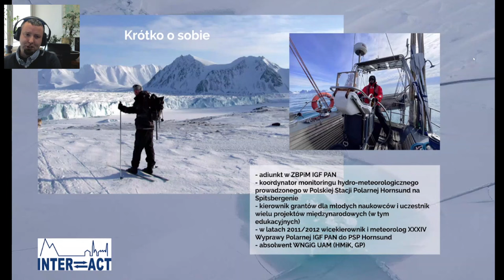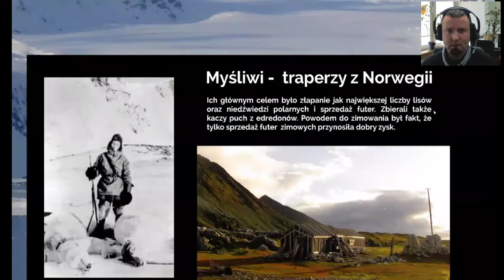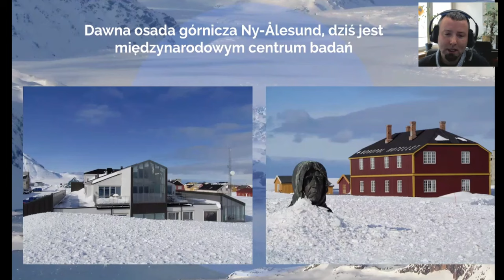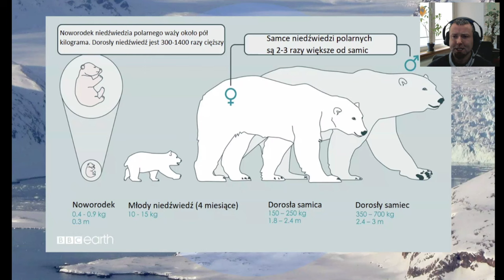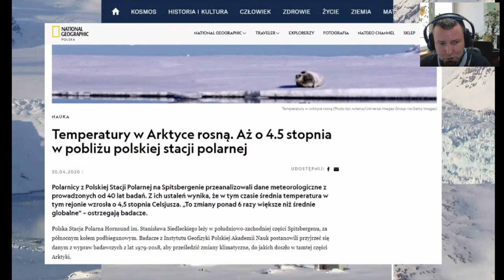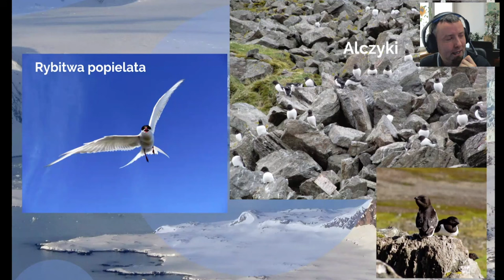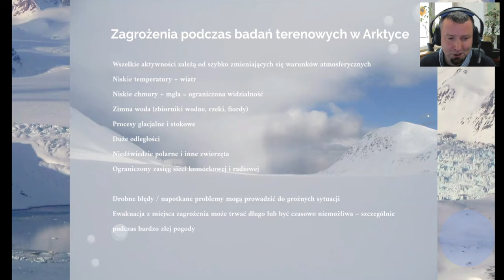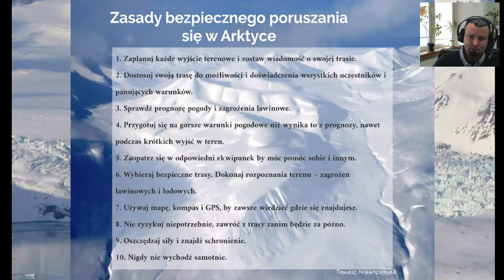Svalbard - dr Tomasz Wawrzyniak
Wykład dr. Tomasza Wawrzyniaka poświęconego norweskiej części Arktyki - archipelagowi Svalbard w ramach projektu EduArctic [6 lutego 2023 r.]

Svalbard to archipelag leżący w połowie drogi między Norwegią a biegunem północnym. To najbardziej wysunięte na północ miejsce na Ziemi zaludnione przez cały rok. Poznaj przyrodę, krajobraz i osadnictwo na tych odległych, arktycznych wyspach.

dr Tomasz Wawrzyniak - hydrolog, polarnik, Instytut Geofizyki PAN

Jeśli chcesz wspierać Wszechnicę w dalszym tworzeniu treści, organizowaniu kolejnych rozmówWszechnicy, możesz

1. Zostać Patronem Wszechnicy FWW w serwisie

2. Możesz wspierać nas, robiąc zakupy za pomocą serwisu Fanimani.pl